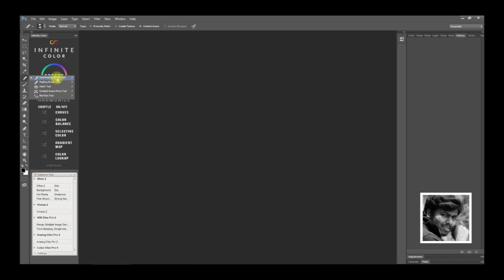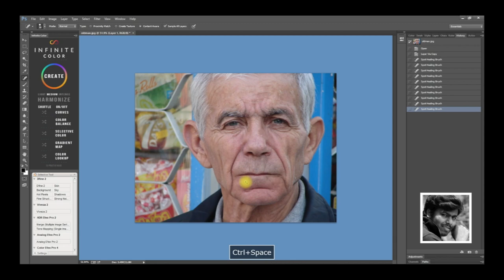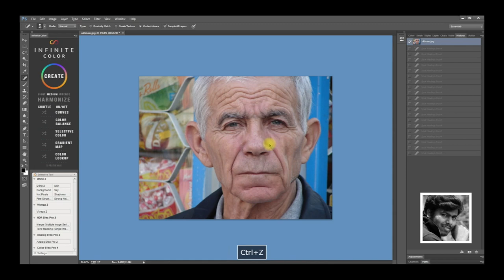Spot Healing Brush Tool - Nila Racigan's Tamil tutorial